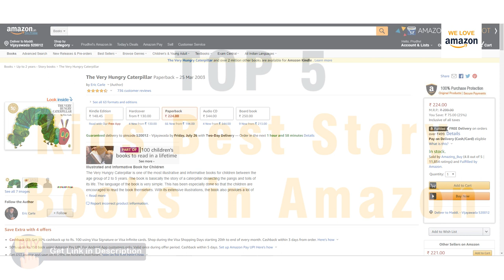Kids Best Story Books in Amazon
Top 5 Kids Best Story Books in Amazon ▼

★The Very Hungry Caterpillar ₹224.00

★Lift the Flap Busy Zoo ₹286.00

★The Very Busy Spider ₹223.00

★The Going to Bed Book (Boynton Board Books) ₹245.00

★Little Blue Truck ₹403.00

* Like Video * Share Video * Click on Bell Icon for more updates